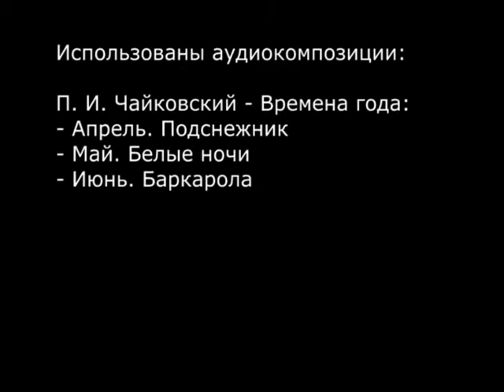Дюжакова ЮД Первый день 1 курс Выпуск Май 2017 - Академия Массажа Микулина А.Л. Воронеж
Дюжакова Юлия Дмитриевна
Первый день
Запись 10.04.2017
Выпуск Май 2017
1 курс Академии
Базовый Курс
110 часов

Академия Массажа Микулина А.Л. Воронеж, Россия
Academy of Massage Mikulin A.L. Voronezh, Russia